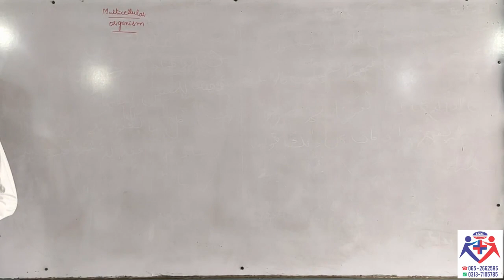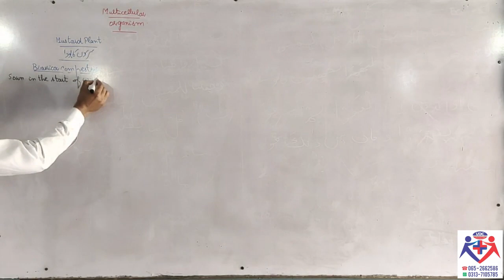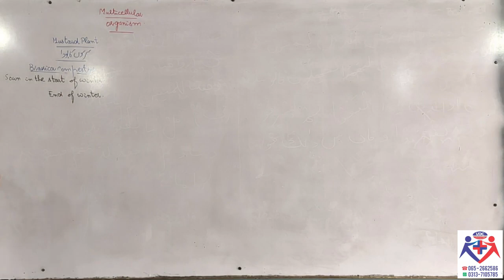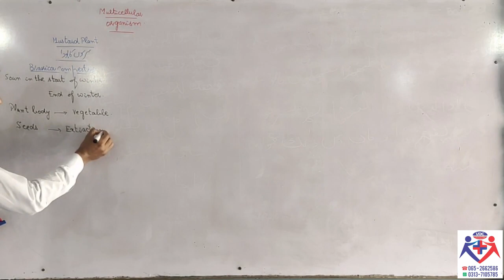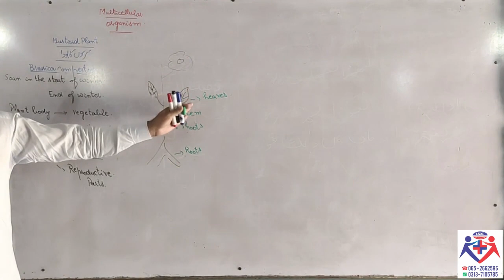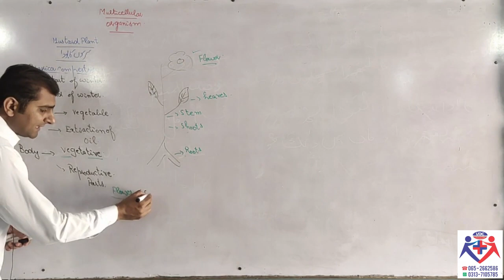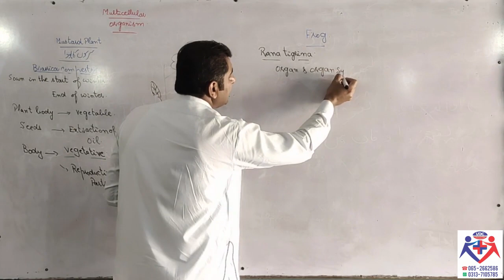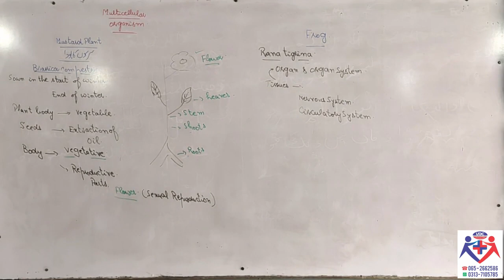CHAPTER 01! INTRODUCTION TO BIOLOGY! “MUSTARD PLANT AND FROG ”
S.S.T (BIO/CHEM)
TODAY WE WILL DISCUSS ABOUT#BRASSICA_COMPESTRIS
SNACK VIDEO✔Mehar_naim